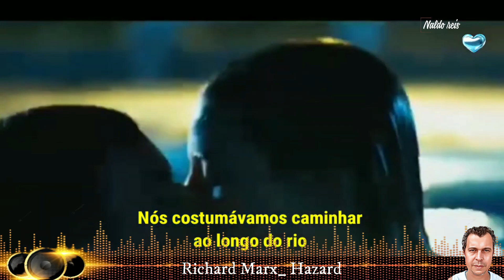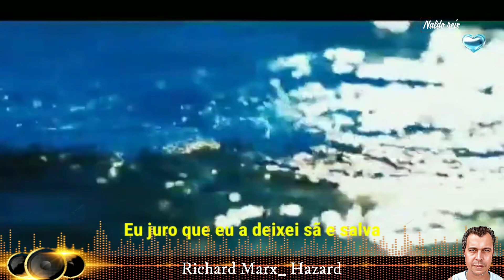RICHARD MARX - HAZARD - EDIÇÃO NALDO REIS